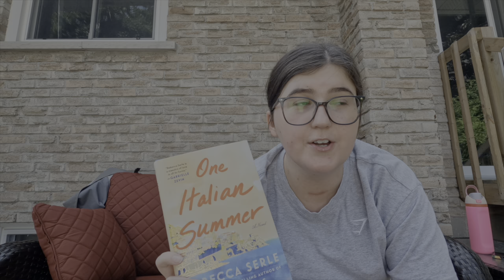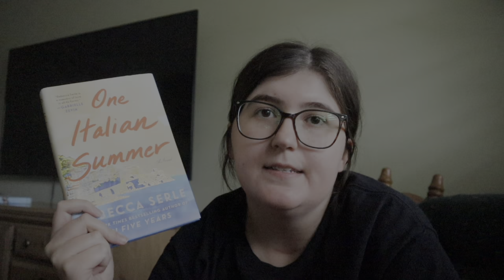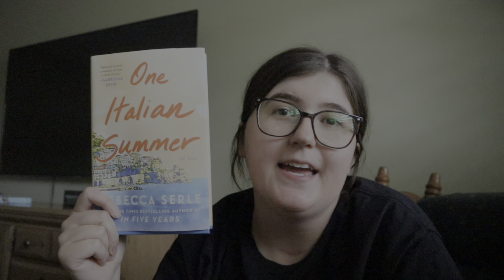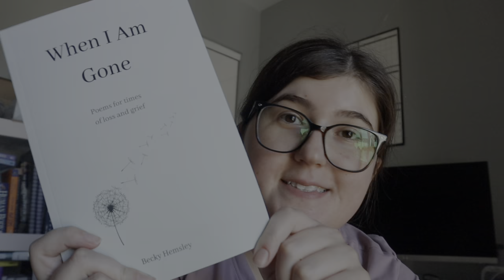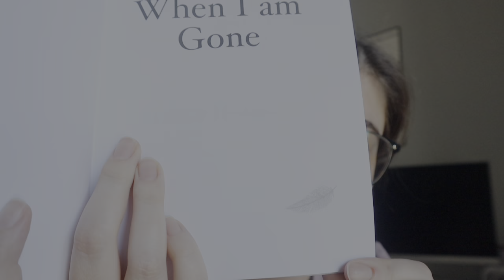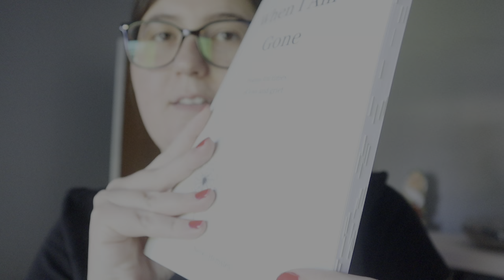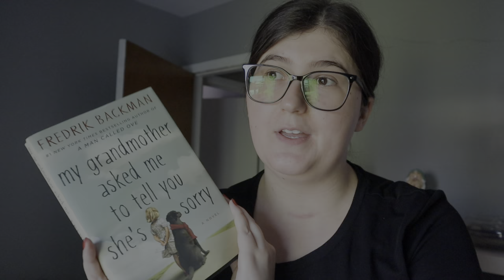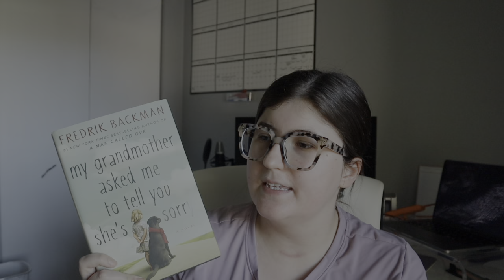Books for Grief - Book Recommendations For Those Who are Grieving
Hello everyone! I am back with a new video. The last couple of months have been hard so I've been trying to be kind to myself. I took a break from posting but I am back. I hope you enjoy this video. Today's video is a reading vlog with all books that deal with grief. I hope you find a book recommendation for grief if you are going through something similar.

About me:

Diagnosis: Uterine Embryonal Rhabdomyosarcoma and hurtle cell carcinoma (thyroid) both cancer free!
I also have Myasthenia Gravis
I am in third year of naturopathic medical school